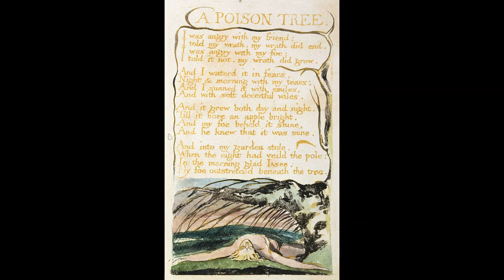A Poison Tree- Reading Blake (2)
Happy Golden Spike Day!